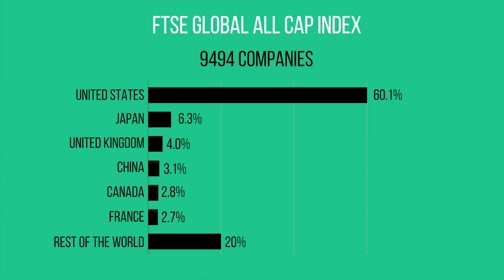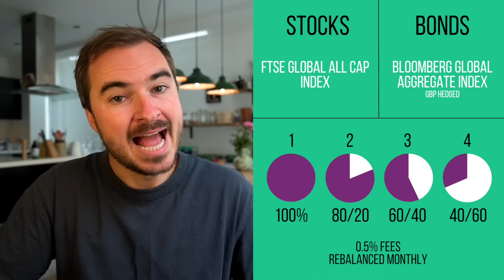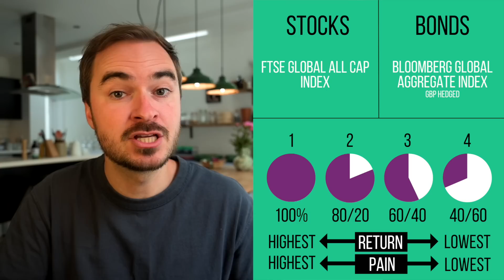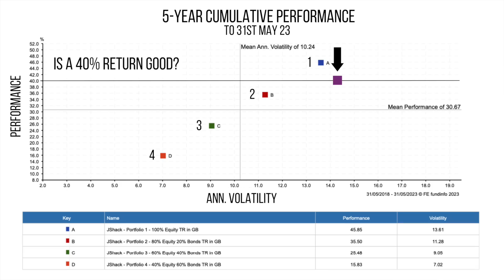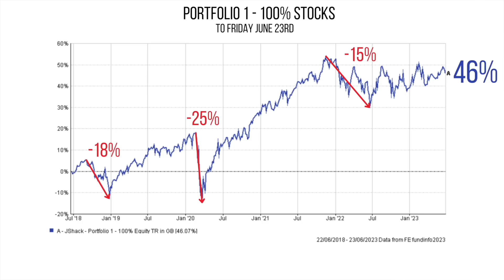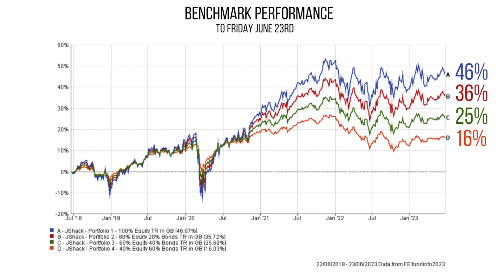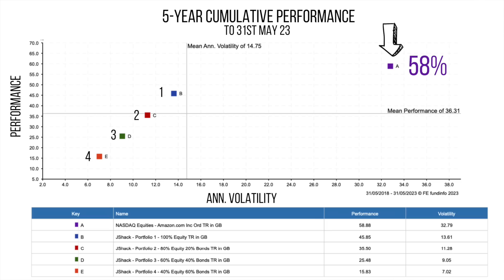Revealing my 5yr Investment Returns (benchmarks) - How do yours compare?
Working out whether your pension fund has performed well or not can be challenging. In this video, I show you the benchmarks I like to use to track performance so you can compare them with your own.

Always keep in mind that past performance - although interesting to look at -  does not tell us much about how investments may perform in the future.

Capital at risk. Past performance is used as a guide only. It is no guarantee of future returns. Different funds and asset classes carry varying levels of risk depending on the geographical region and industry sector. You should make yourself aware of these specific risks prior to investing. Prevailing tax rates and reliefs are dependent on your individual circumstances and are subject to change. We do not provide tax advice. Any examples used in the video are for illustrative purposes only and you may get less back than the figures shown. This video does not constitute personal advice. We do not take any responsibility for third party websites and content we may link to from this video. Issued on behalf of Nova. Nova is a trading name of Nova Wealth Ltd, which is authorised and regulated by the Financial Conduct Authority (FRN: 778951) and is a limited company registered in England & Wales (10739796).